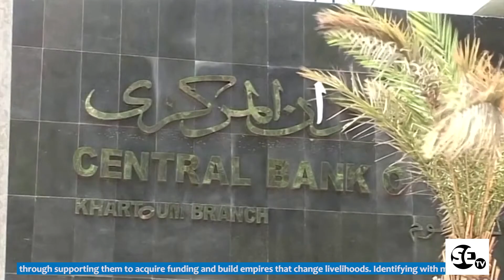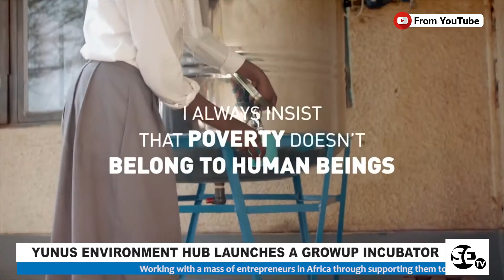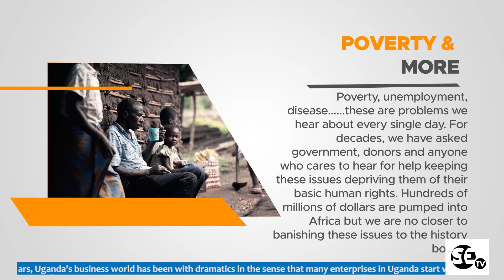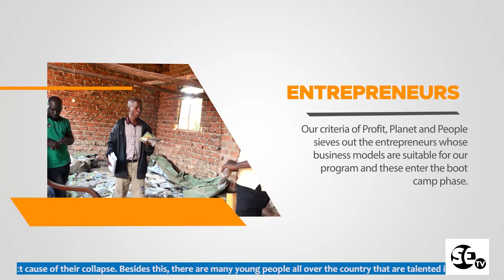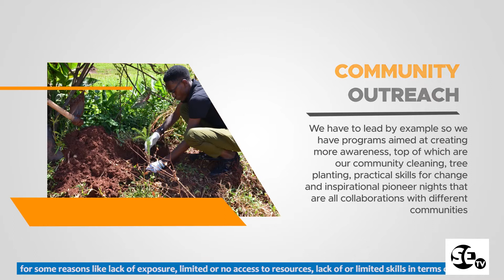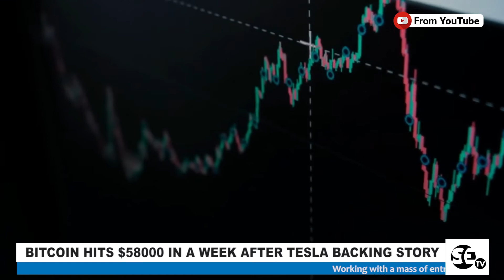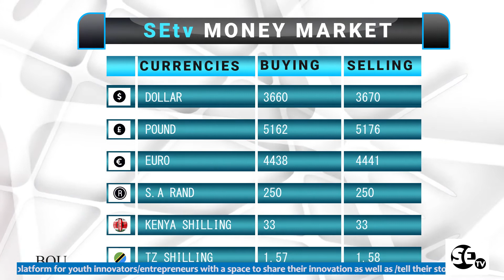Weekly News Edition - SEtv Africa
WHAT IS SETV AFRICA
SEtv Africa is an online television station under SocEnt Media with five programs
namely:
. Business News
. Expert Opinion
. Magic Time
. Meet The Founder
. Deep Talks
. On the Trot
. Documentary and story telling
VISION:
“Empowering Individuals in to the business world and other arenas of life through
proper dissemination of clear and true information”
MISSION:
communities to ensure that household incomes are increased through access to true
information”
OBJECTIVES:
. To inform, inspire, educate and entertain.
. To create an open platform for engagement where, stories are told and
innovations are shared.
. To engage in research and ensure that up to date news in the fields of
Business, Entrepreneurship, Sports, Entertainment &amp; Expertise are shared.
SLOGAN:
We create a better tomorrow
MOTTO:
Inform, Inspire, Educate and Entertain
BACKGROUND:

Working with a mass of entrepreneurs in Africa through supporting them to
acquire funding and build empires that change livelihoods. Identifying with most
of their challenges drove the desire to start SocEnt Media in 2019. We are a media
that seeks to offer a platform for youth innovators/entrepreneurs with a space to
share their innovation as well as /tell their stories to the rest of the world.
For years, Uganda’s business world has been with dramatics in the sense that many
enterprises in Uganda start very well but, on the way, they collapse without clear
reasons of the exact cause of their collapse. Besides this, there are many young
people all over the country that are talented in the business field but they are not
successful for some reasons like lack of exposure, limited or no access to
resources, lack of or limited skills in terms of business management and
administration, entrepreneurship, saving skills and many others. It is an alarm that
those young people who may have the skills have them in the theoretical form but
they lack the practicability of whatever they presume to know. The UN explains
under its SDG1 (No Poverty) that extreme poverty rates have fallen by more than
half since 1990. While this is a remarkable achievement, one in five people in
developing regions still live on less than $1.90 a day (Roughly 7,030 Ugx).
Millions more make little more than this daily amount and are at risk of slipping
back into extreme poverty. Sadly enough, there are individuals especially on the
slum areas of Kampala Capital City and Uganda at Large who even survive on as
low as 40 cents (scenario of Joyce Kigem story- told on Aljazeera by Lydia
Namubiru).
This then directly communicates why SEtv Africa was founded targeting the
Youth. It is to empower the Youth into the sphere of Business and
Entrepreneurship so as to become financially free hence eradication of poverty
through creation of jobs and the raise in household income. This shall be done
through empowerment both in terms of Knowledge, exposure, mentorship among
others to the target masses through the above five segments of SEtv Africa